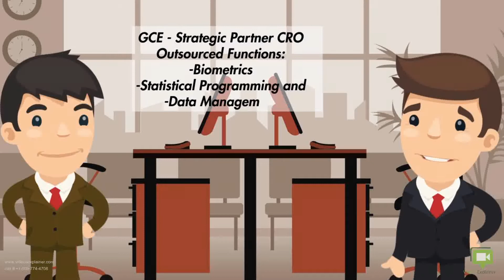GCE Solution new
2D Explainer Videos is one of the best methods of explaining your message to your target audience. Whether you need to explain your product, or promote your business, or educate your target audience, animated explainer video is one of the best and the most engaging way.

Explainer videos not only attract your target audience towards your business but keep them engaged from the very first second to the very last.

About 2DExplainers:
2DExplainers.com is an Animation video production company based in USA. We have created over 2000+ animated videos.

We are operating globally and it’s always fun to help businesses become one of the most talked-about brands.
- Promotional Videos - Business Videos
- Sales Videos
- Product Videos
- Educational Videos

We work across a large variety of styles which match your industry:
- Cartoon Animation
- Whiteboard Animation
- Motion Graphics Animation
- Infographics Animation

If you need a super awesome video for your business, feel free to get in touch with us.